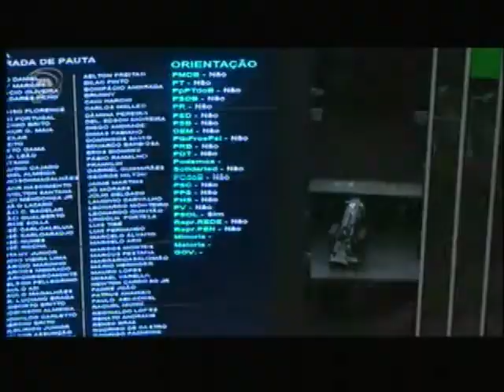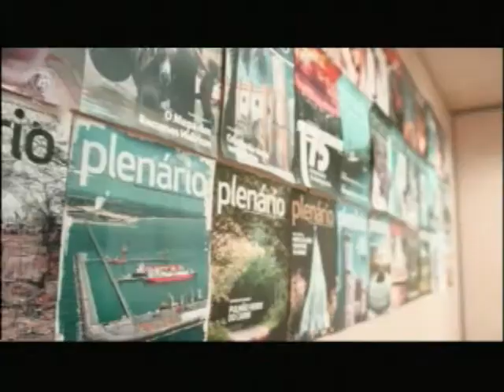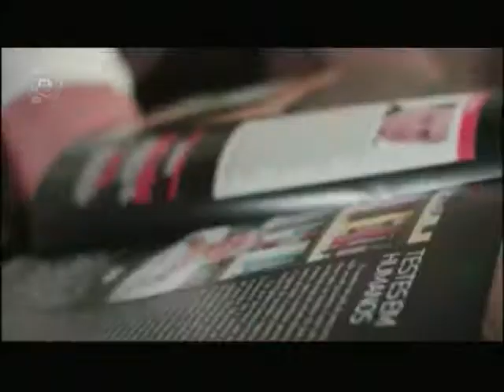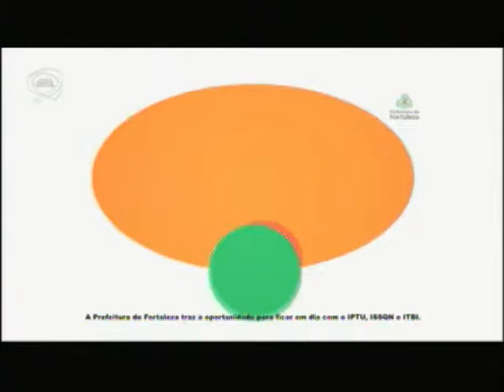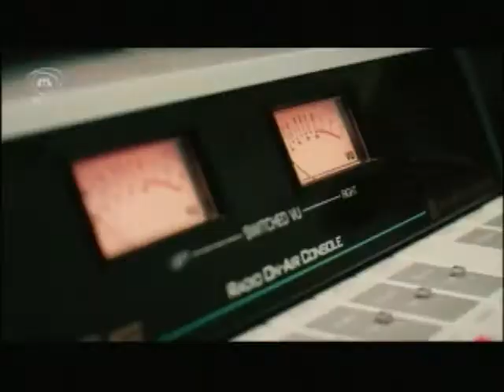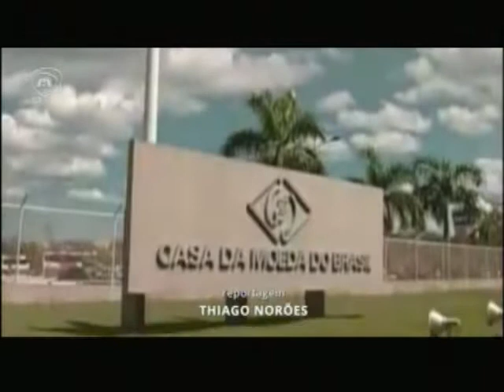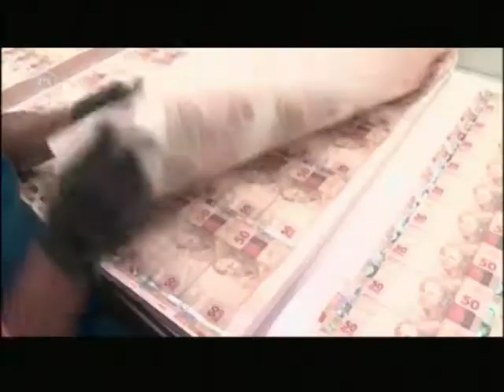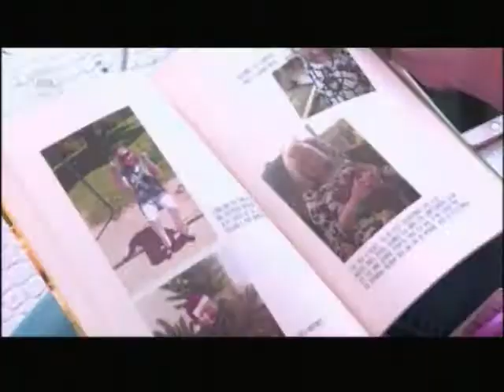TELEJORNALISMO | Jornal Assembleia 21/09/17